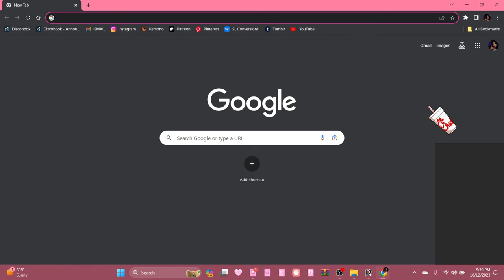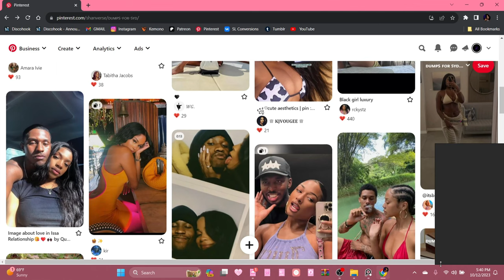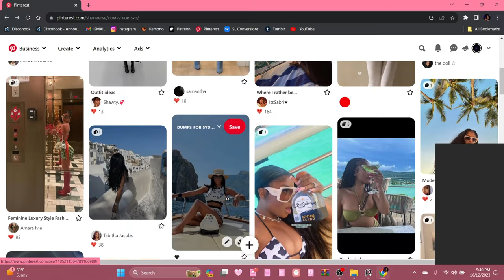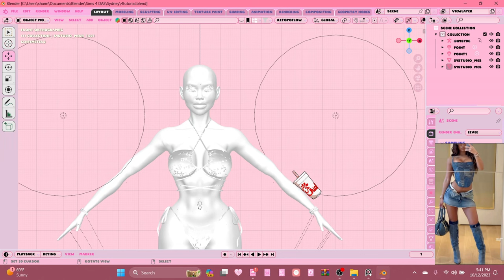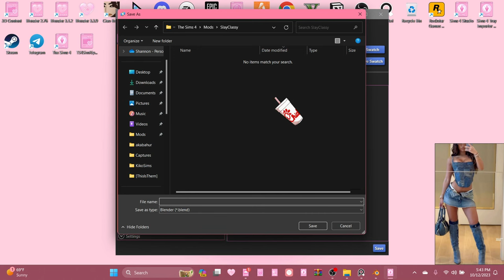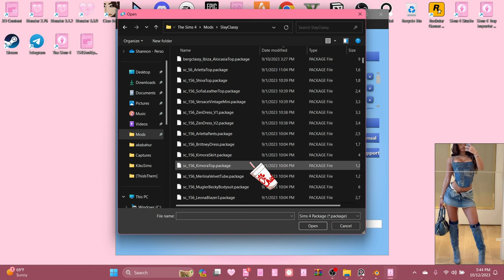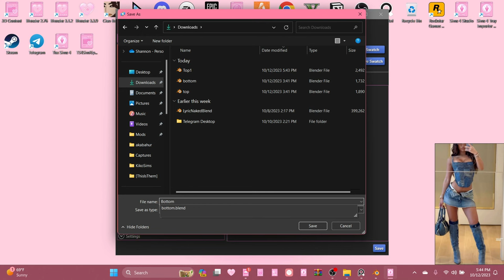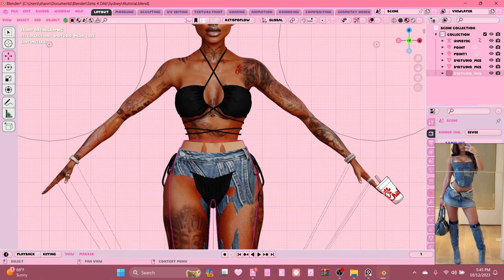blender | the sims 4 : how to dress your sim in blender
in this "how to" video.
   I'll be sharing how to dress your sims in blender without using ts4 ripper including tips + tricks.

time stamps
0:00 intro
1:00 getting started
1:30 finding outfit inspiration
3:30 starting in blender
5:00 exporting mesh from sims 4 studio
7:50 append mesh into blender
8:10 beginning the sculpt process
24:45 adding nails on sculpt model
33:15 adding shoes on sculpt model
42:00 add hair and makeup on sculpt model
48:50 how to fix clipping
50:08 outro